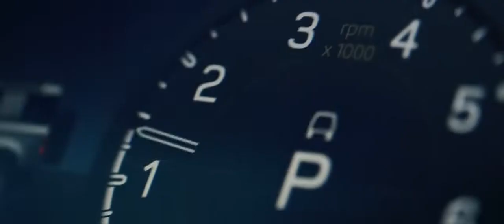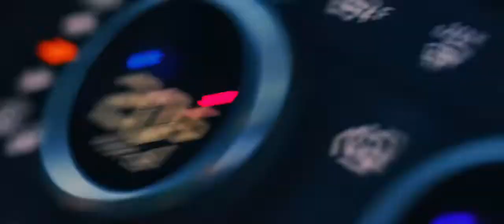NEW LAND ROVER DEFENDER V8 2021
THE NEW LANDROVER DEFENDER 2021
The most obvious alterations are the appearance of paddleshifters behind the suede-trimmed steering wheel, V8-branded treadplates and the fitment of a drinks cooler compartment in the centre console.

•That was because under the Defender V8’s familiar bonnet is a familiar 5-litre supercharged V8 engine with 518bhp – a relatively relaxed state of tune that is currently available in the standard non-SVR Range Rover Sport. In this case, the 5.2sec 0-62mph time is only OK, the V8 barely feeling any more well endowed than one of the excellent new in-line six diesels found elsewhere in the range. What everyone was quietly hoping for was the application of the new twin-turbo 4.4-litre unit found in the recently revealed Range Rover, reviving a historical engine partnership between JLR and BMW.

••It achieves this without sacrificing ride quality, too. In fact, the Defender V8 still rides fairly softly in Comfort mode, and it’s a more cossetting machine than the Mercedes G-Class, the AMG versions of which are prone to a choppy ride.
▪︎Engine : 5.0-litre supercharged V8 petrol
▪︎Power/torque : 518bhp/625Nm
▪︎Transmission : Eight-speed automatic,    four-wheel drive
▪︎Top speed : 149mph
▪︎Economy : 19.2mpg